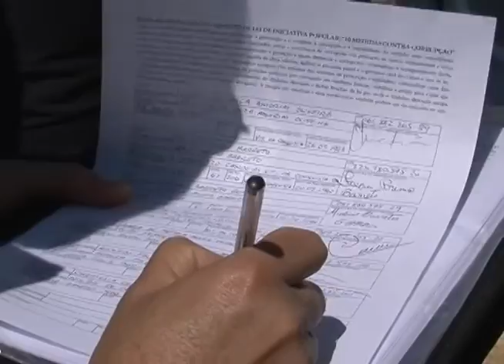Matéria sobre o protesto exibido em 17 de agosto de 2015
Imagens WANDERSON JELINUIR
Reportagem JURACI SANTANA
MARCELO GUERRA organizador
ALBERTO SANTANA aposentado
SALOR JUDSON func. Publico